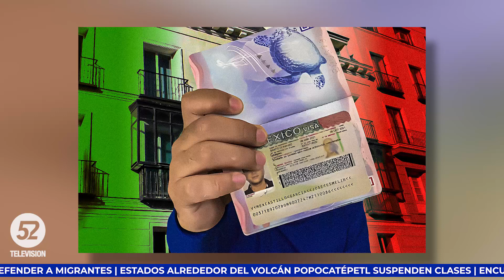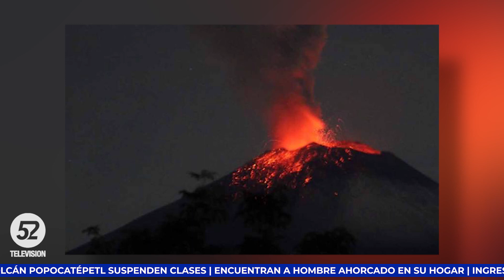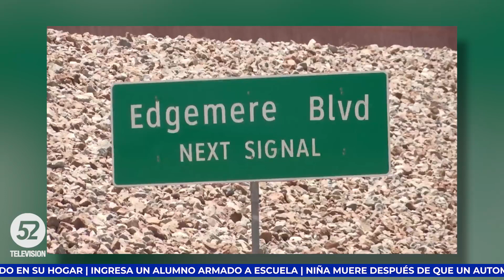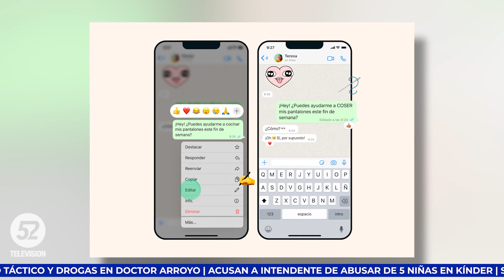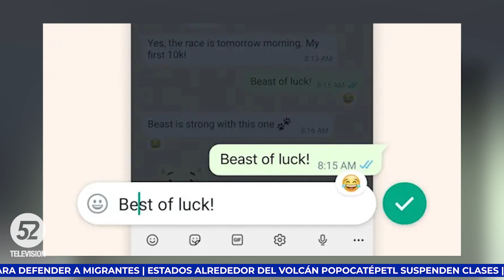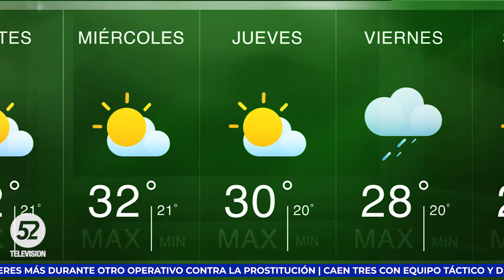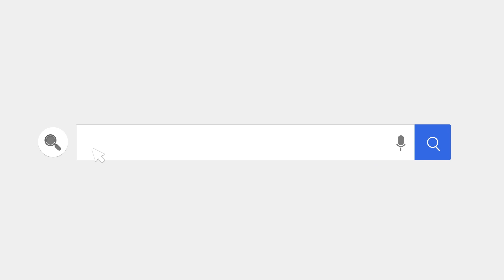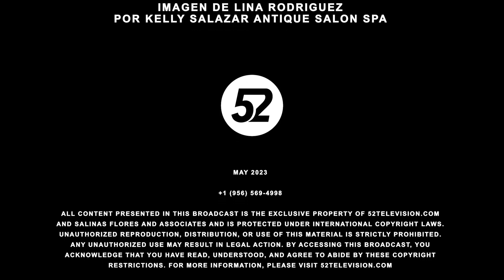México ofrecerá visas de trabajo a centroamericanos | Noticias a las 9